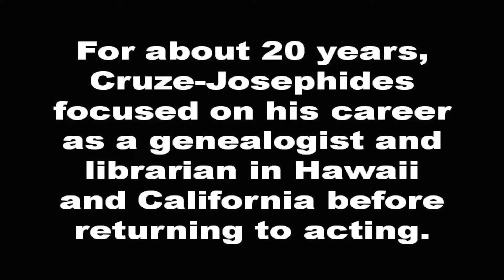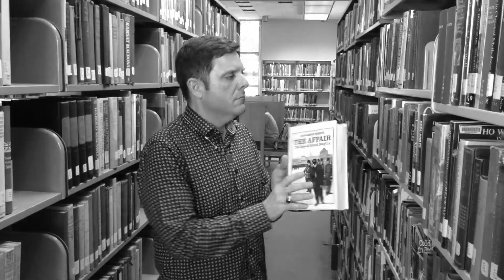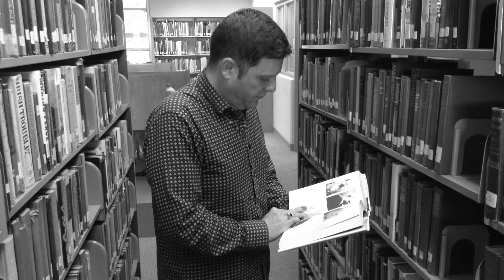Librarian of Horror: Analu Cruze-Josephides (Updated)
The El Camino College librarian discusses his other career as an eerie character actor in short thriller and horror films.

Special thanks to directors Daryl Arleen Callejas and Dandelion Lin for help on the article and permission to use links and images from their films.

To see Analu Cruze-Josephides as the Grim Reaper in "The Bride of Death," check out Dandelion Lin's home

Update notes: Fixed text issues and boosted volume.